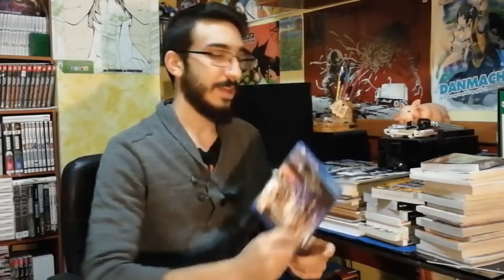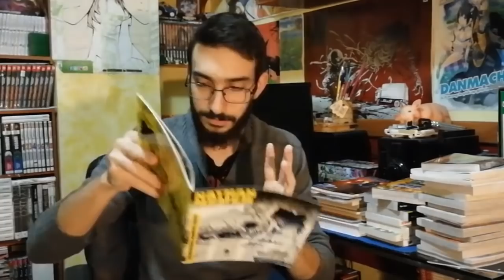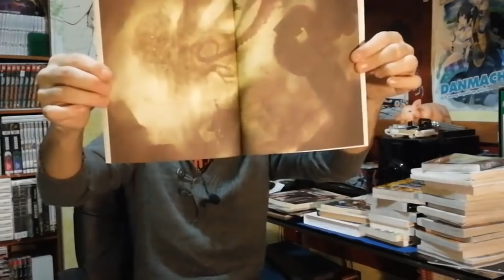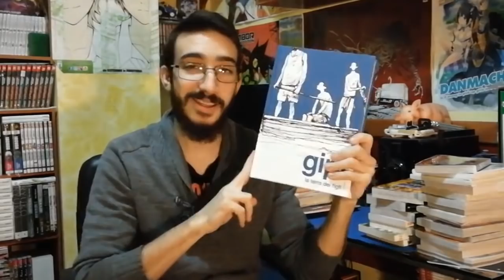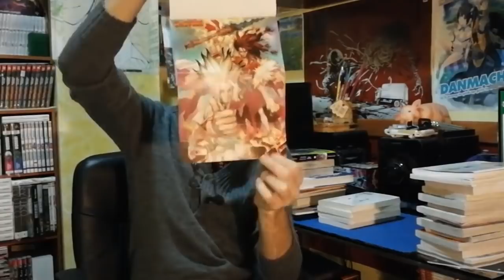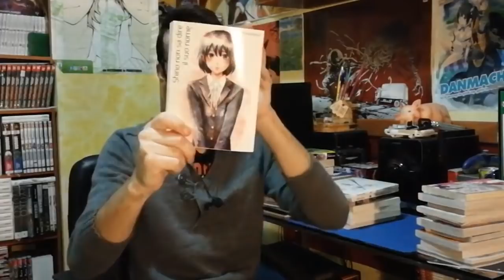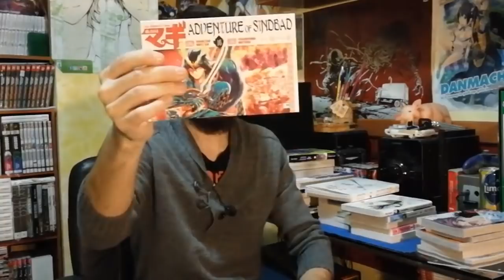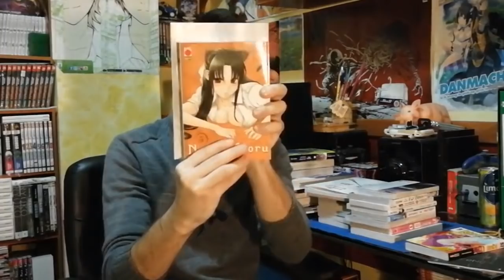Video Acquisti - Manga Fumetti e Comics Novembre 2018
...JOJOJOJOJOJOJOJOJOJOJOJOJOJOJOJOJOJOJO...

Link fumetti/anime consigliati

Link Acquisti

【Social】

-GruppoTelegram (per avere il link chiedete per messaggio privato)